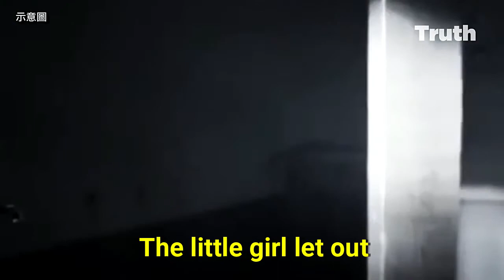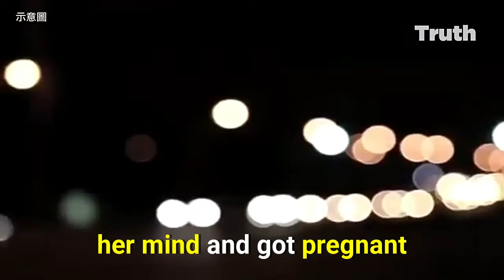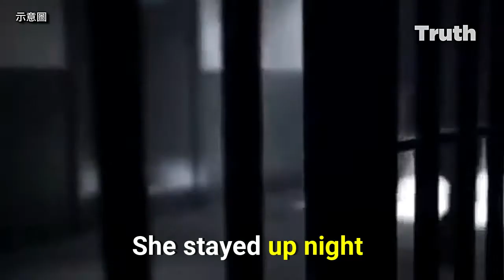9-Year-Old Girl Was Gang Raped Daily in Beijing Changping Mental Hospital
9-Year-Old Girl Was Gang Raped Daily in Beijing Changping Mental Hospital
Ms. Liu Lanying, in her 40s, from Jilin Province, went to Beijing to appeal for her case, but was arrested and detained in Beijing Changping Mental Hospital.
The hospital was full of policemen and hired thugs. They all armed with leather belts, and beat the detainees at will.  Ms. Liu was detained there for three nights. Every night, three thugs, respectively nicknamed Big Head, Long Hair, and Mute, would come into her room t she shared with others and gang rape a 9-year-old girl.  Upon seeing blood flowing down her legs, Ms. Liu was trembling with fear by the scene……